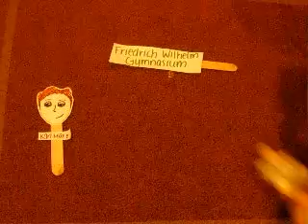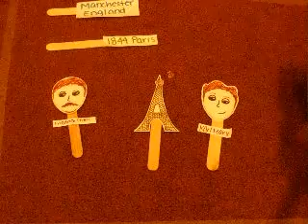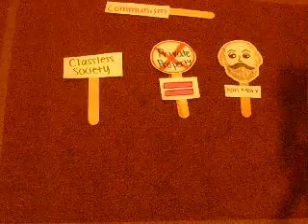The Life of Karl Marx, an Industrial Revolution philosopher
This is the life story of Karl Marx.